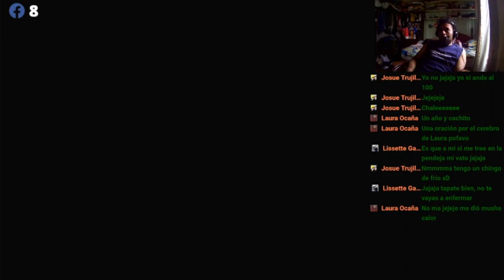days gone capitulo 16